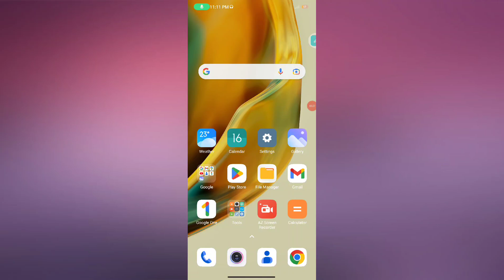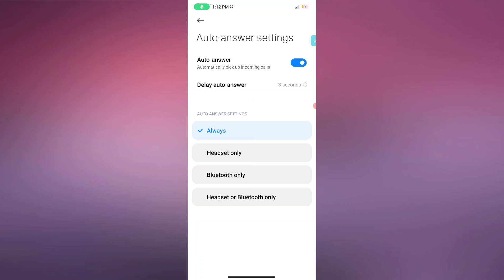POCO X5 Pro 5G Call Setting kaise use kare | How to use Call Setting